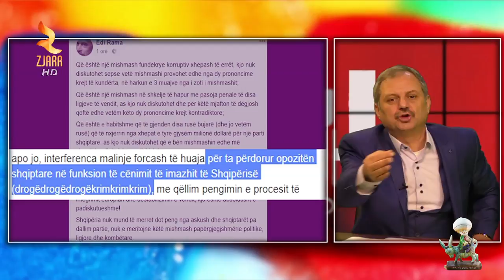Shkruaje Në Akull - Pjesa E Dyte - 09.03.2018